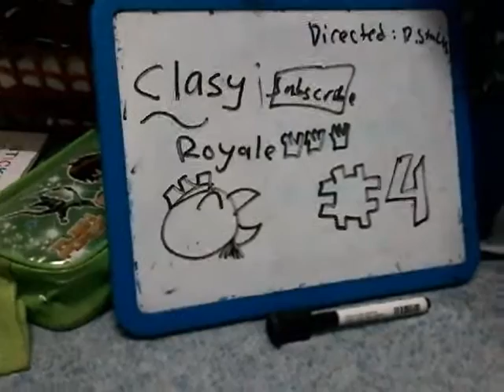Clasy royale#4 KK4